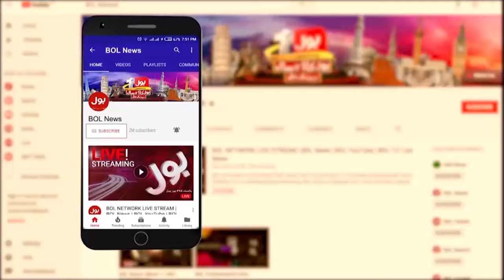Pakistan And Belarus Trade And Economic Relations | Pak-Belarus Agreement | Breaking News